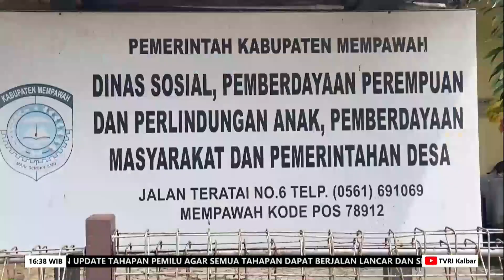22 JUNI 2024 SEKITAR 50 RIBUAN KK WARGA MEMPAWAH MASUK DATA KEMISKINAN